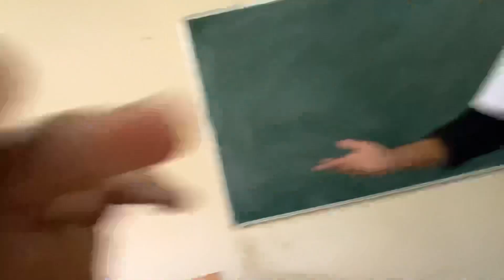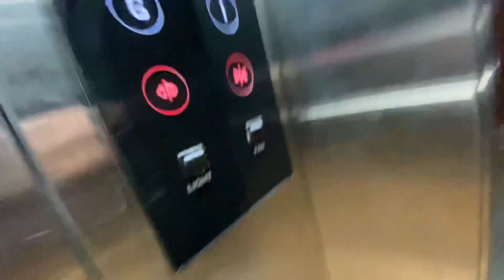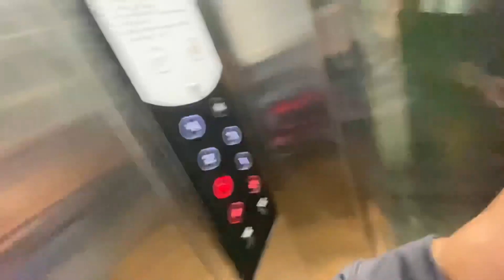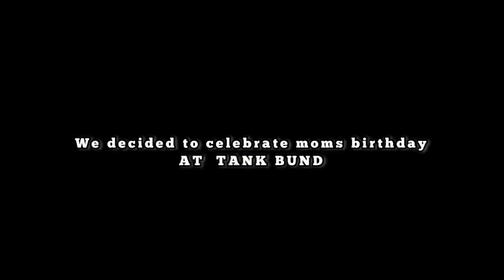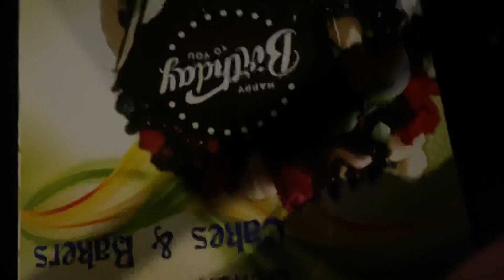SURPRISED MY MOM 🥳 | BIRTHDAY CELEBRATION 🥰|CHARMINAR